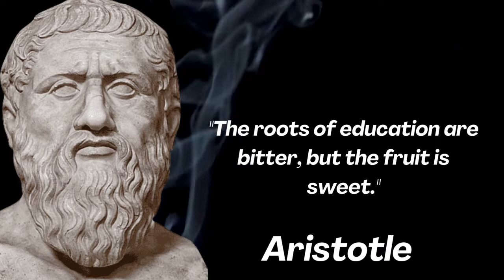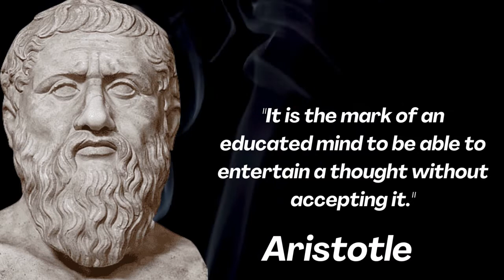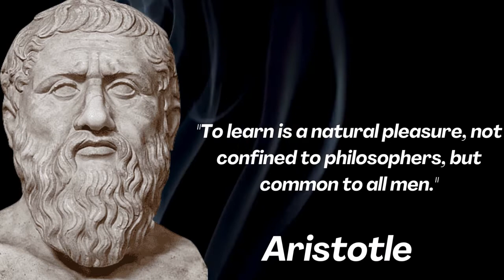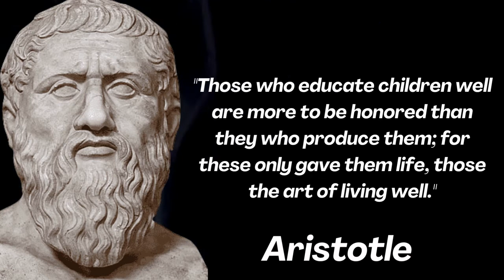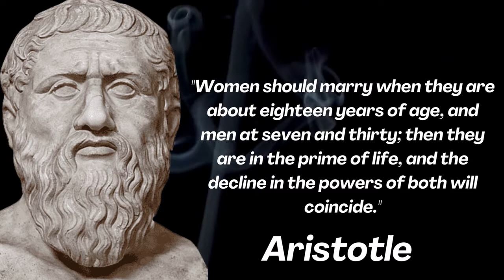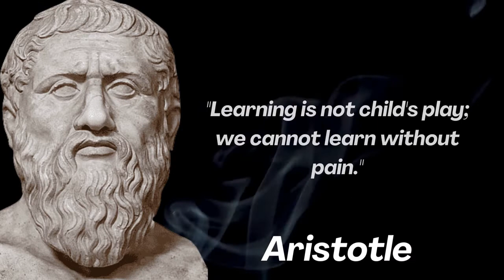what is the power of education Aristotle quotes| Aristotle quotes about Education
Are you know What is the power of Education? what do you know how to learn anything easily.
In this video, I am going to share with you Aristotle's quotes about (1) What is the power of Education and how to learn anything.
Confucius is known as the first teacher inA China who wanted to make education broadly available and who was instrumental in establishing the art of teaching as a vocation. He also established ethical, moral, and social standards that formed the basis of a way of life known as Confucianism.
this channel provides the best, knowledge and experiences of great, successful, and genius leaders to its viewers,BC, Lu
Died: 11 April 479 BC, Lu
Full name: Kong Qiu
Grandchild: Zisi
Great grandchild: Kong Bai, etc.

in the guise of ideas, quotes, thoughts, opinions, and motivational speeches Born: 28 September 551